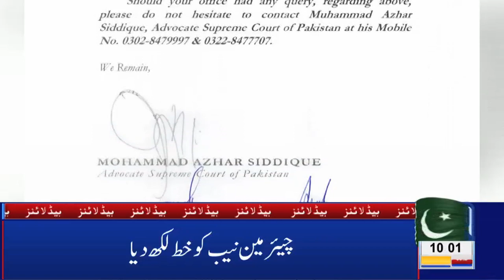10 AM Headlines Lahore News HD – 12th March 2019